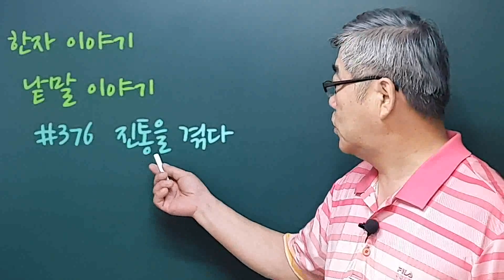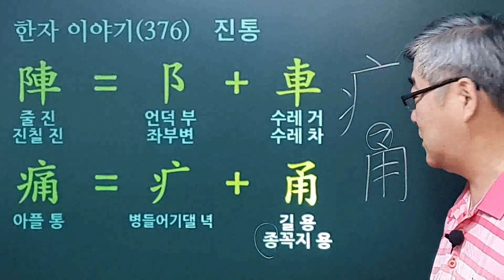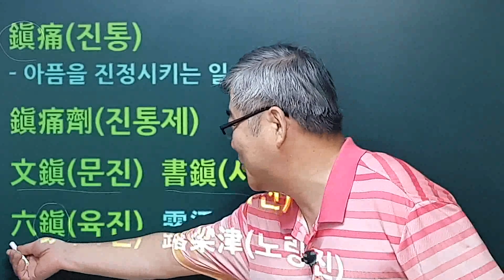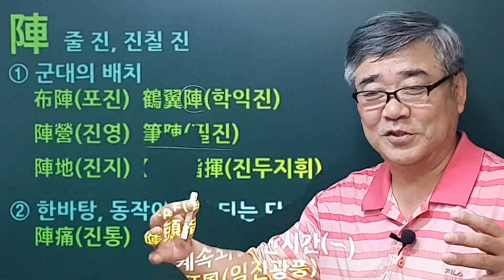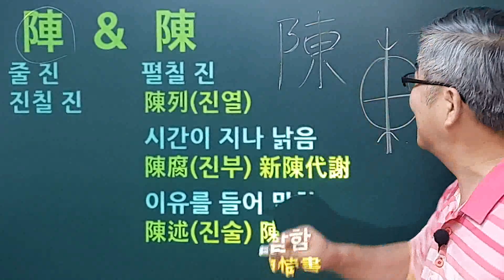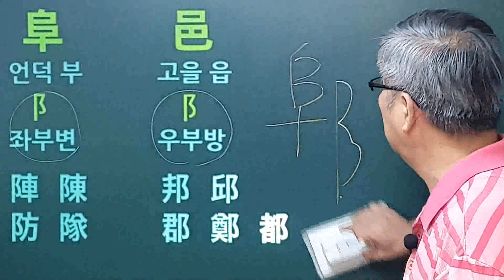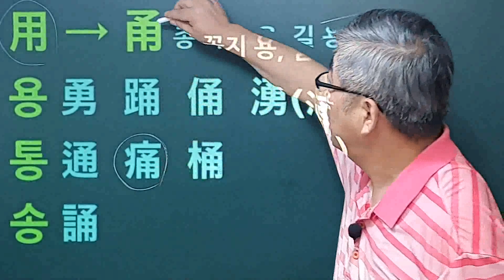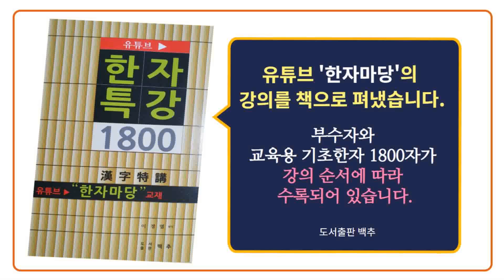#376 진통陣痛을 겪다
'진통'이란 낱말은 구체적으로 무슨 뜻일까요? 한자를 통해서 살펴보겠습니다.